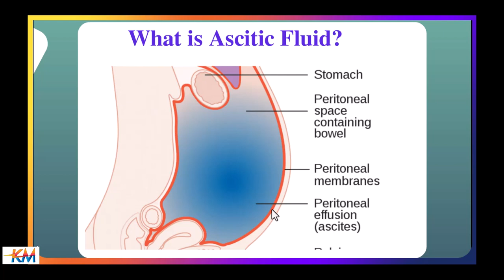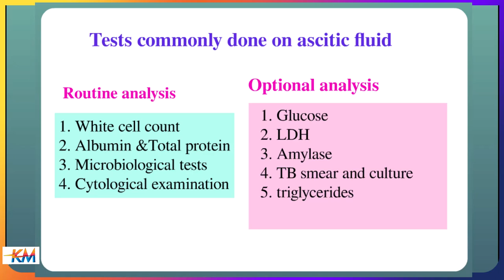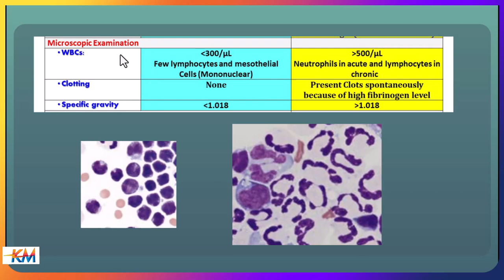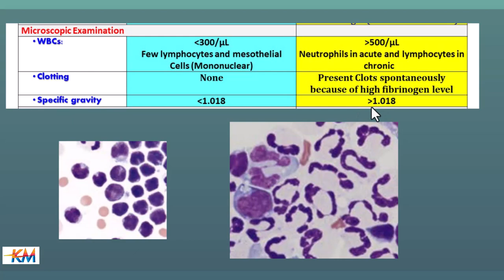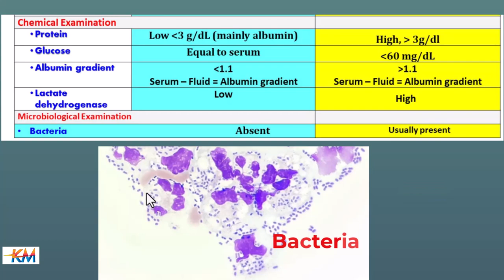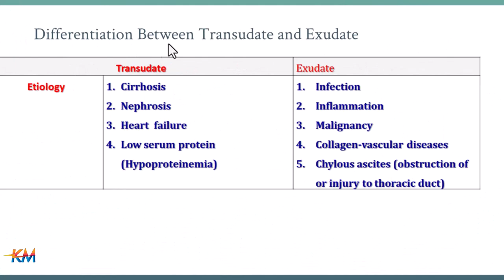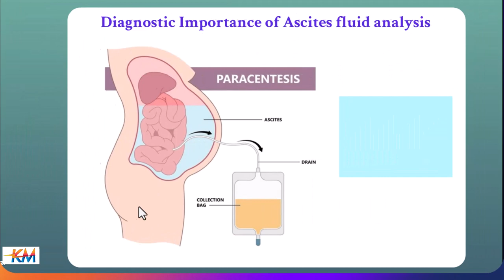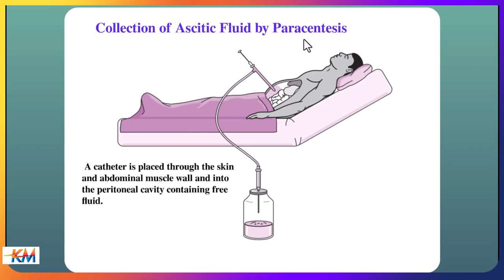Ascitic fluid analysis. تحليل السائل البريتوني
اختبار سائل الاستسقاء
An abnormally increased volume of peritoneal fluid or Pathological accumulation of fluid in peritoneal cavity is called as ascites, and the accumulated fluid is called as ascitic fluid
Diagnostic Importance of Ascites fluid analysis is to detect and evaluate the cause of acuities such as peritoneal rupture, perforation, malignancy, or infection.
To Differentiate between transudate and exudate.